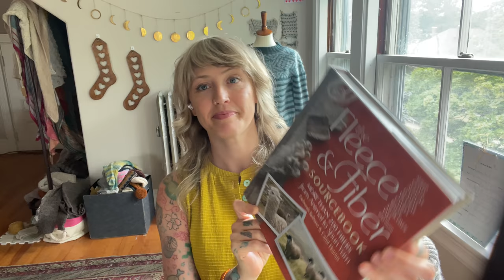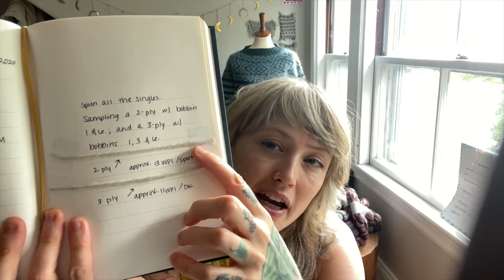I'll Knit If I Want To: Episode 18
Welcome to I’ll Knit If I want To! I asked y’all to send in some of your questions (from everything from fiber arts, to designing and on!) so I could put together a little video for y’all every Friday doing my best to answer your questions!

In this week’s episode we cover:

1. How would you go about adding sleeves to Vellichor? I really like the look, but would like to have long sleeves

2. I am an advanced beginner knitter. I am interested in learning brioche and have signed up for a workshop. Do you think it would be easier for a new learner to use wool of one color or two colors?

3. So curious what CVM wool is and where did you get it? What makes it your favorite? I have spun lots of different types of wool and really curious to try CVM! Usually I gravitate towards a BFL. It is on my wish list to spin enough of a natural color for a sweater. Your oatmeal 3 ply is just beautiful! Thank you!!/I love love love when you chat about spinning. I have a rather large stash of random 4oz dyed braids from different dyers that I’m now realizing isn’t enough for larger projects. Moving forward I’ve decided to make sure I’m purchasing enough wool to knit larger projects such as sweaters and shawls. You've talked about buying enough yarn for projects but do you have a specific weight you buy in wool for your handspun knits? Also- you’ve referenced your Oatmeal CVM handspun. How many ounces did you buy and what was your total yardage? Any other tips or tricks you have in the realm of buying wool to spin for knitting?

CVM = California Variegated Mutant

The Fleece & Fiber Sourcebook:

4.  How do you decide what to design? Do you plan to design a certain number of sweaters/shawls/hats/ socks in a single year or you just design what comes to your imagination?

5. Hi! I’ve been loving watching your weekly videos so much, thank you! I am just starting along the path to try independent knitwear design myself and I would love to know more about how you learned about and navigated marketing and running a small business! Did you have any marketing and business experience? Did you have any mentors or encounter helpful resources to learn about these things? Or did it all come naturally to you? I would love to hear anything you have to share about these topics as a knitwear designer!

Bonus question: I was wondering if you are intending to be at Rhinebeck this year in October.

 (For specific pattern questions that you need an email response to, please email the address listed on the last page of your patten!)